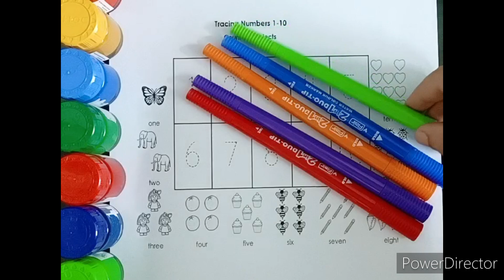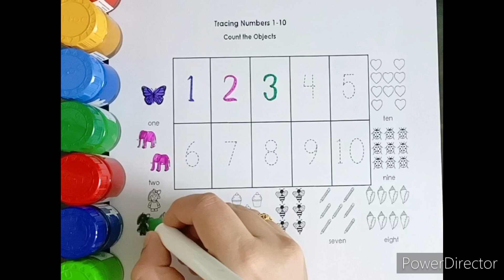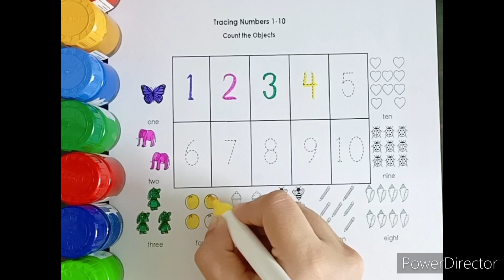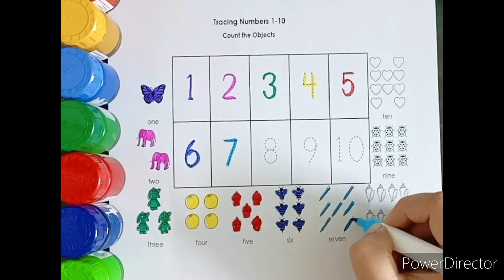Learn ABCD Alphabets and numbers counting 123.Shapes for kids and Toddlers.ABC nursery rhymes.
Learn ABCD Alphabets and numbers counting 123. Shapes for kids and Toddlers. ABC nursery rhymes. Learn ABCD Alphabets and numbers counting 12 . Learn ABCD Alphabets and numbers counting 123. Shapes for kids and Toddlers.ABC English for Kids. I writing alphabetLearn ABCD Alphabets and numbers counting 123.
abc
abc song
abcd
english alphabet
alphabet for kids
abc alphabet
alphabet songs
alphabet sounds
toddler songs
toddler learning
123 numbers song